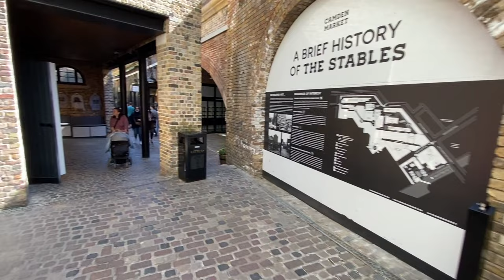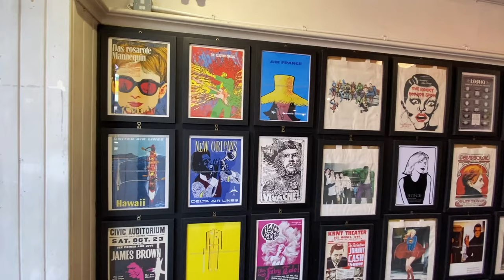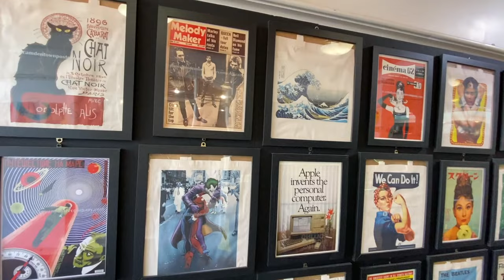Camden Market London | A Walk around Camden Town + Regent's Canal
In this video, tour guide Sinead takes you on a walk around Camden Town, through Camden Market and along Regents Canal, and the Camden Lock. MORE LONDON WALKS

This walking tour begins from the Camden Town Underground station followed by a slow stroll up Camden High Street and past the Electric Ballroom and the Inverness Street Market. Sinead takes you to see the Hawley Arms, a pub frequented by Amy Winehouse.

Next, Sinead guides you through 3 markets, the Stables Market, Camden Lock Market, and Camden Market. Lots of delicious food, crafts, and places to buy music plus much, much more.

And finally, the tour takes in some of the sights and sounds of Regents Canal, ending with a nice walk along the canal to see some of the beautiful buildings and homes that dot the canal's banks.

Lots of stories of London lore and music are awaiting you on this 45-min London walking tour through the historic neighborhood.

If you enjoyed the tour, then please consider leaving Sinead a Tip

This route is very similar to our guided walking tour of Camden

Guide: Sinead O'Leary